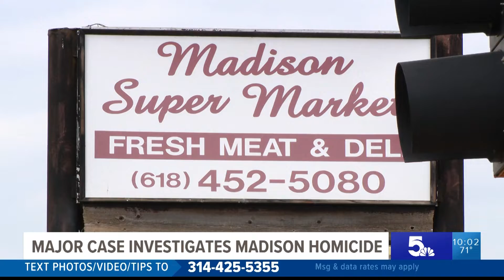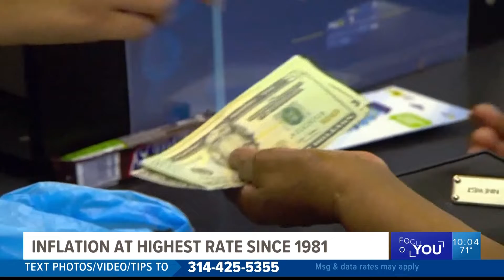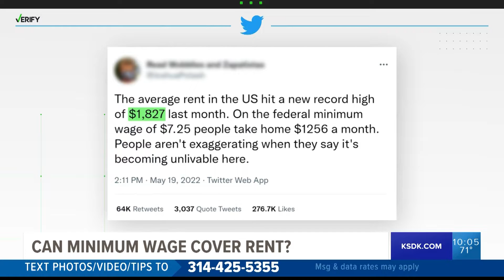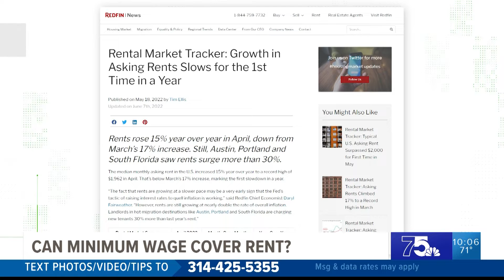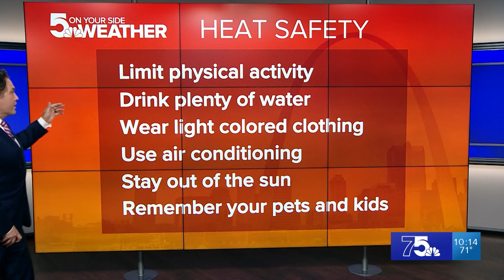5 On Your Side at 10 (Full Broadcast) - 06/10/2022